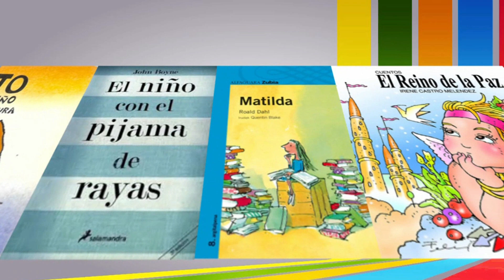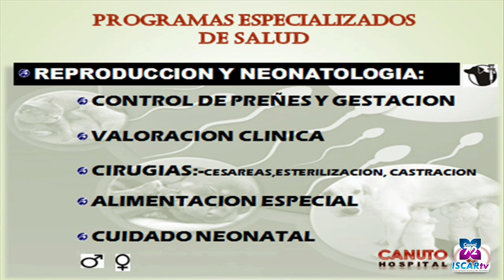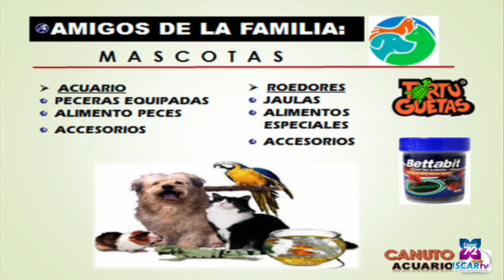ximena y los libros 21032015